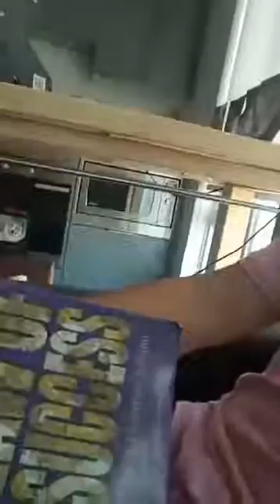The unknown half of mastermind principle